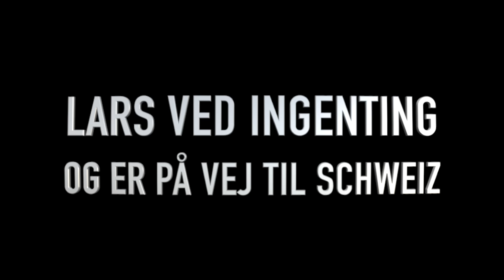VI BRYDER IND PÅ GYMNASTIKGÅRDEN!?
SÅ ER DER NY VIDEO!

Lars er taget til Schweiz for at se et KÆMPE stort cirkus og det giver Emma & Signe chancen for at samle en flok venner og BRYDE IND på Gymnastikgården!!!